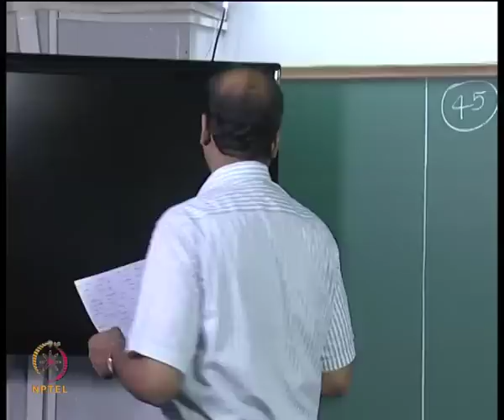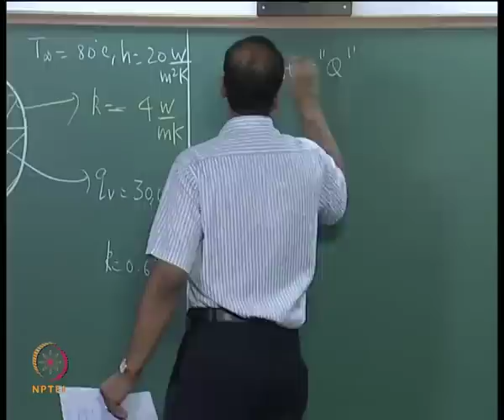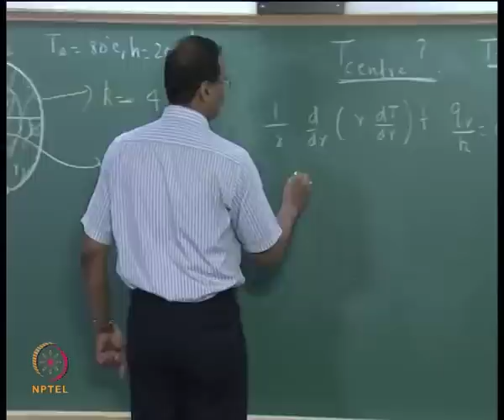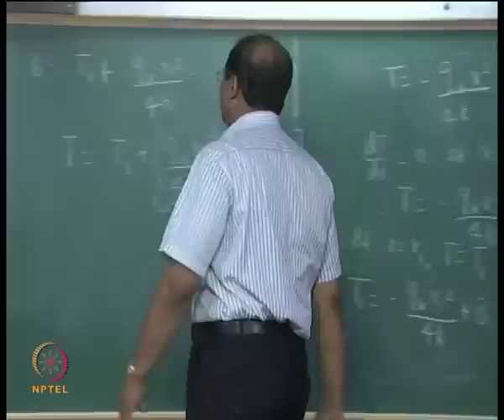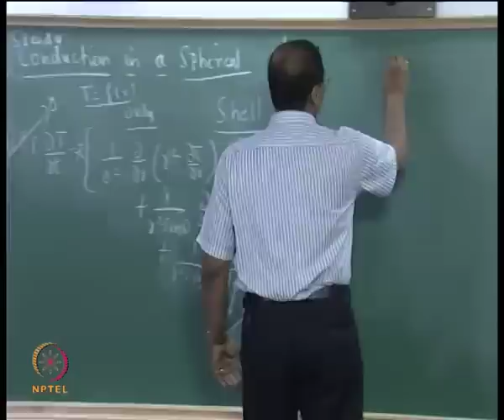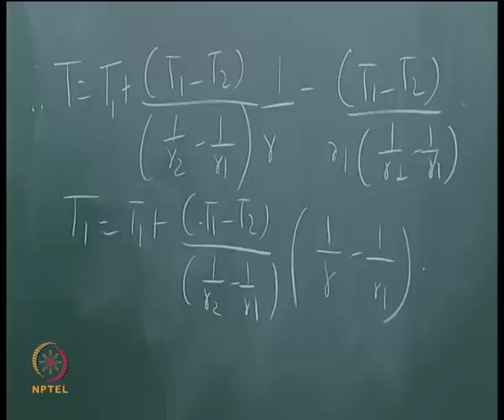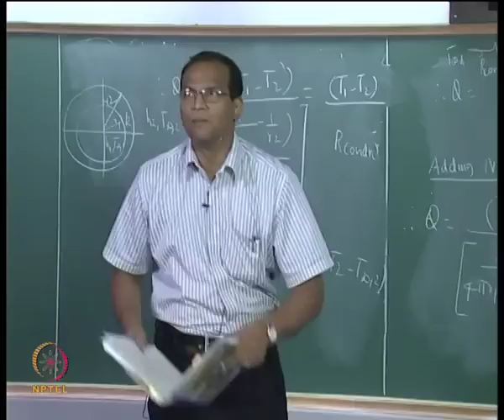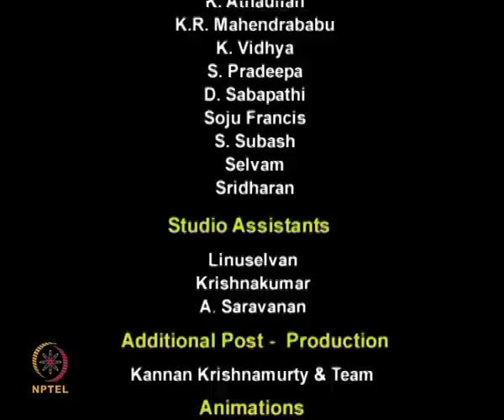Mod-01 Lec-38 Conduction- Cylindrical and Spherical geometries